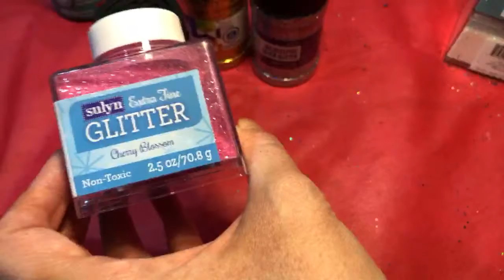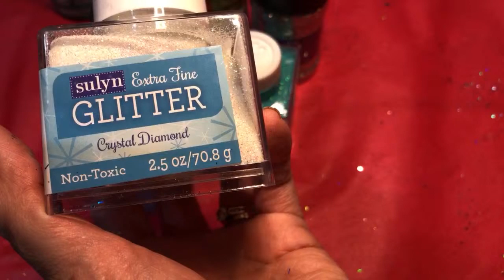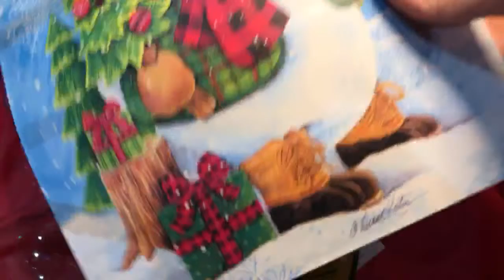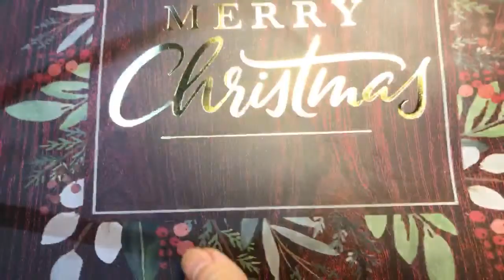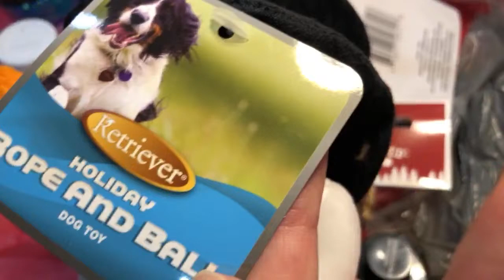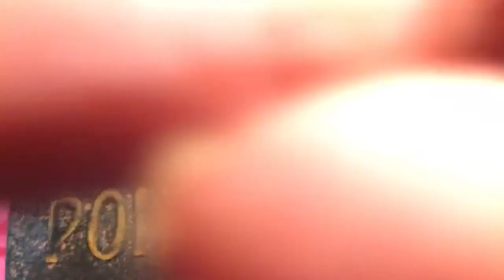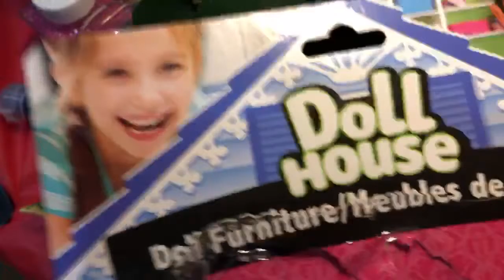Live dollar tree, TSC and Walmart haul Plus information about tonight’s live crafting